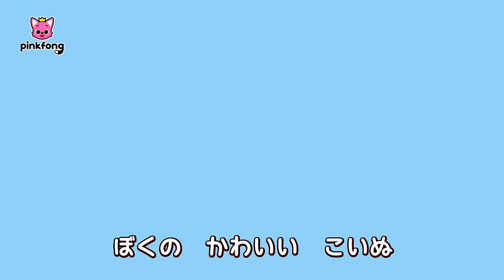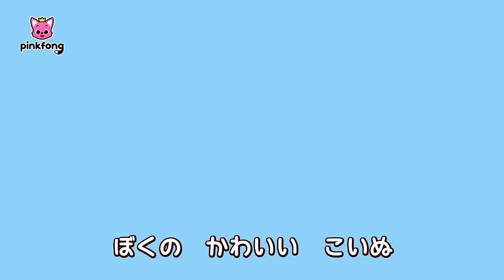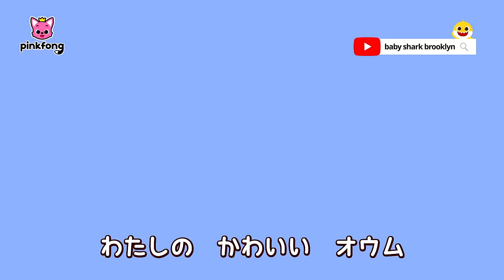かなしい？😭おこった？😡きもちを学ぼう！ | 生活習慣の歌 | 赤ちゃんも喜ぶ | 知育 | ベイビーシャークとピンキッツ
00:00:09 みんなの　きもち
00:02:25 じゅんばんだよ
00:03:45 もう　いたずらしないよ
00:05:49 おかたづけ
00:06:47 トイレいかなきゃ
00:08:26 はみがきのうた
00:09:34 だいじに　しよう
00:11:47 あさになったら
00:12:59 まほうの　ことば
00:15:13 おうだんほどう
00:16:23 ふくをきよう
00:18:07 おでかけのうた
00:19:04 バイバイ　ワニさん
00:21:34 ごはんだいすき
00:22:59 ごはんのじかん
00:24:11 ちからを　あわせて
00:26:24 とくべつな　かぞく
00:28:51 ともだちと　おえかき
00:31:10 おべんとう
00:33:24 パトロールたい
00:35:33 バイキンのうた
00:36:40 ねるじかん

‘みんなの　きもち‘ 歌詞
「こわい！」
「ぷんぷん　おこった！」
「かなしい！」
「うれしい！」
「みんなの　きもち　おしえて！」

みんなの　きもち
きもち！
うれしい　かなしい　おこった　こわい
みんなの　きもち！

「こわいのは　どんなとき？」

こわいな
こわいな
はじめての　ともだち
いっしょに　あそんでみよう
もう　こわくないよ

「ぼくも　あそびたいよ！」
「おこるのは　どんなとき？」

おこった
おこった
ひとりじめだよ
ぷん！
じゅんばんで　あそぼう

「ありがとう！」

もう　おこらない

みんなの　きもち
きもち！
みんなの　きもち！

「かなしいのは　どんなとき？」

かなしい
かなしい
またね　いってきます
ねえ　バイバイ　ワニさん

「ねえ　こっちで　あそぼう！」
「うん！」

もう　かなしくない

「うれしいのは　どんなとき？」

うれしい
うれしい
ともだちと　あそぼう
かぞくも　みんな　いっしょに
うれしい　きもち
イェイ！
みんなの　きもち
きもち！
みんなの　きもち
きもち！
みんなの　きもち！

「みんな　だいじな　きもちだよ！」